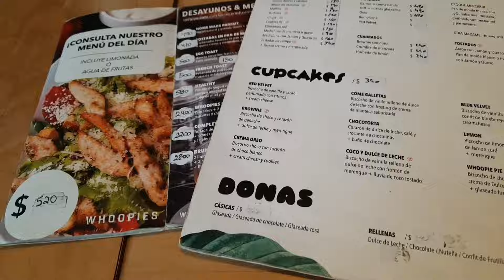24hs conmigo ~vamos a la salada+mini haul+los mejores cake🧁